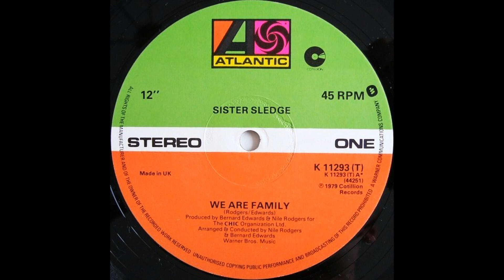Sister Sledge - We Are Family (DJ Bollacha Extended Disco Mix)